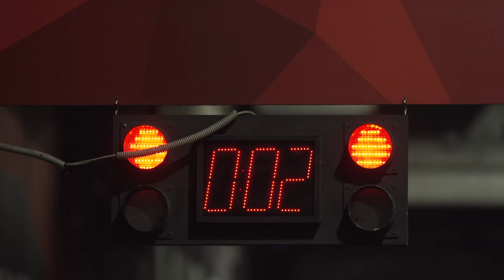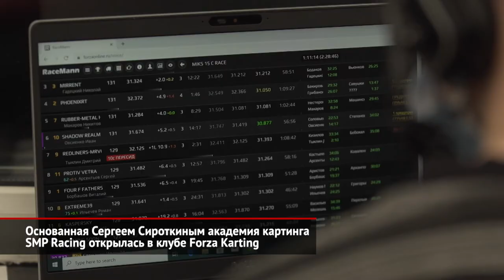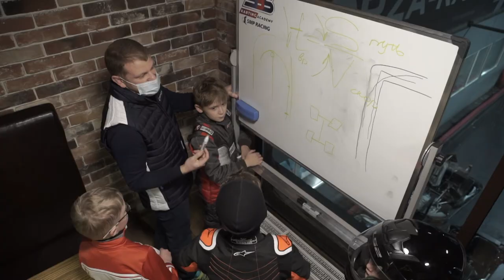Открылась академия картинга SMP Racing, основанная Сергеем Сироткиным | Новости с колёс №1241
Академия картинга SMP Racing, основанная экс-пилотом Формулы-1 Сергеем Сироткиным, возобновила свою работу в клубе Forza Karting. Первое занятие уже состоялось. Юные гонщики провели несколько тренировочных сессий, в ходе которых наставники показывали им, как нужно правильно проходить трассу, и разбирали ошибки.